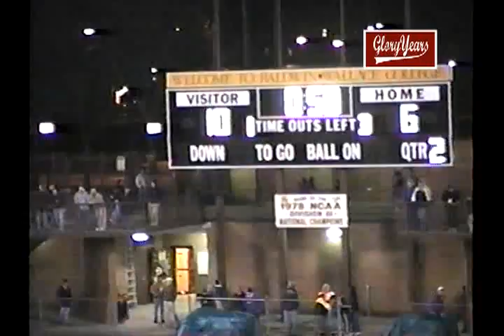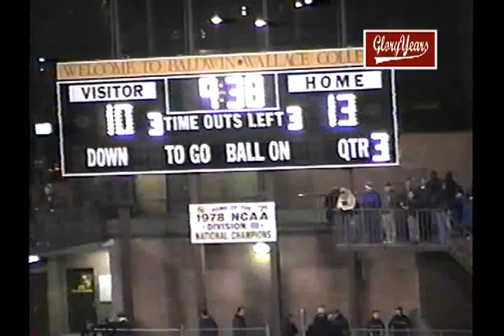voh8101 oh brecksville 17 olmsted falls 27 unk fb VOB 02